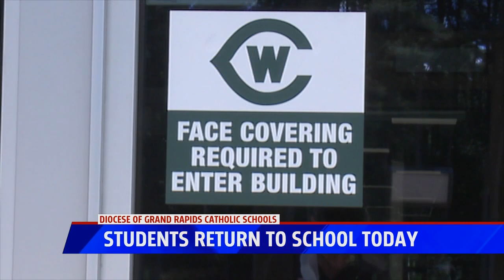Students return to school at Catholic schools